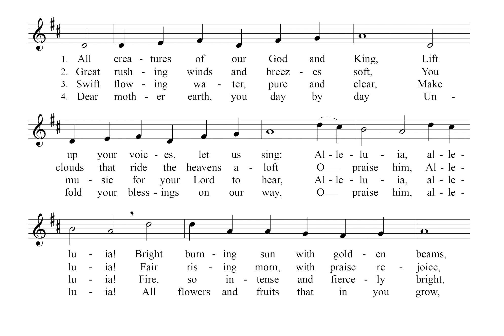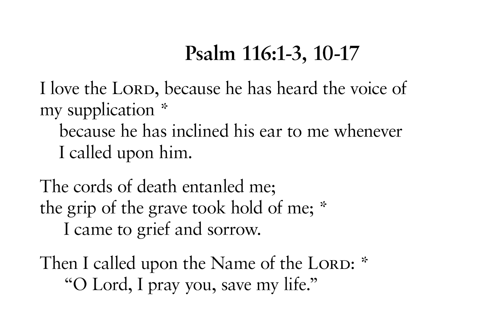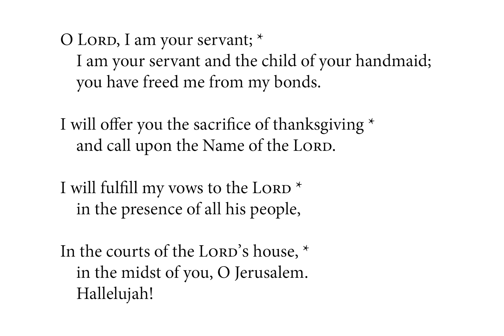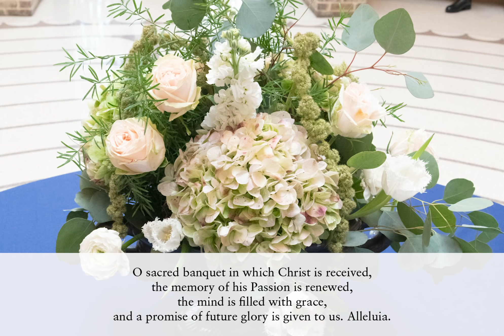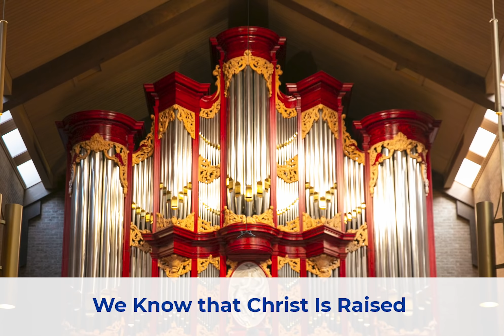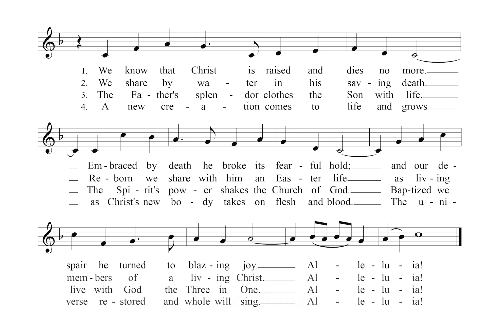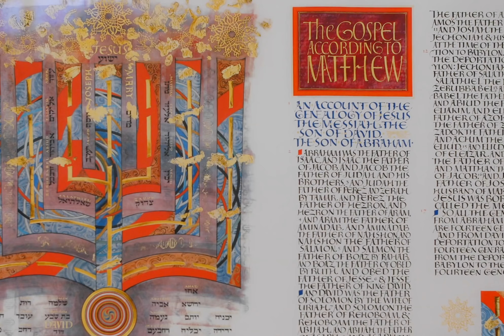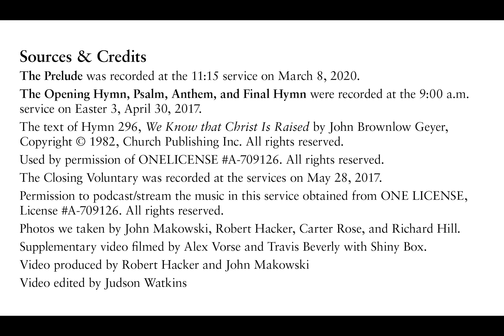Worship on the Third Sunday of Easter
Worship at Episcopal Church of the Transfiguration on April 26, 2020.